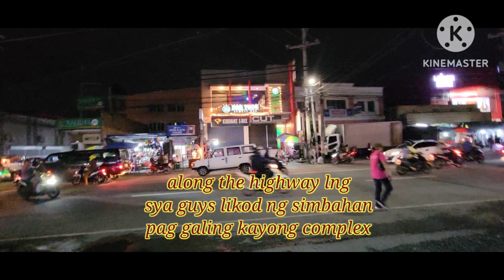Food park Sa Santa rosa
FoodPark@Balibago Complex Santa Rosa Laguna